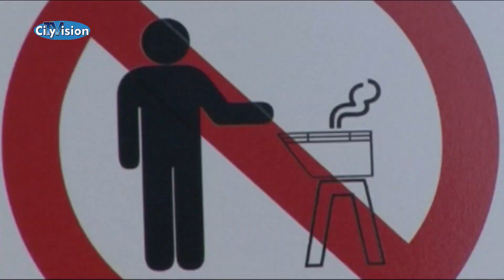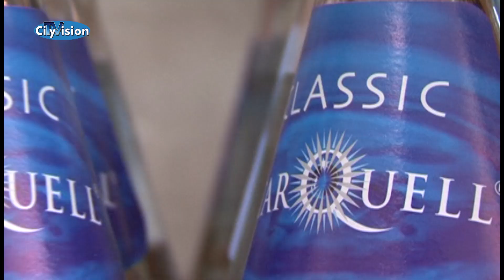Gefahren bei Extremhitze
Was ist bei extremer Hitze zu beachten? Was sind die Folgen? Wir fassen einmal für Euch zusammen. Wie geht es Euch bei der Hitze?